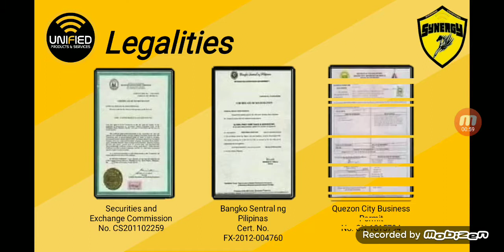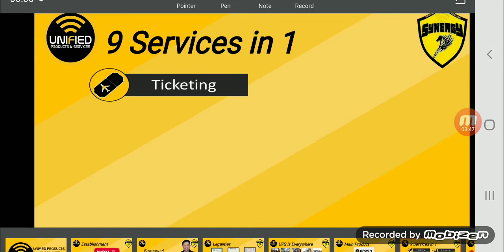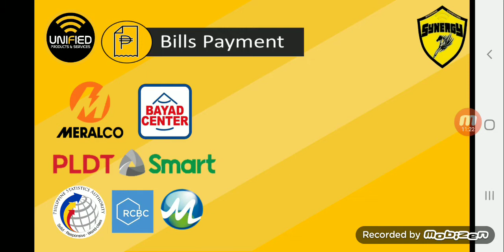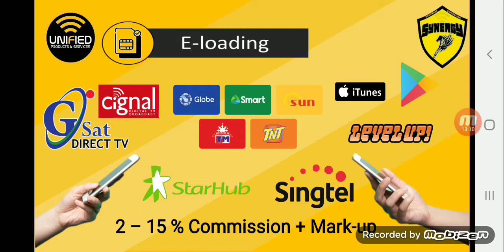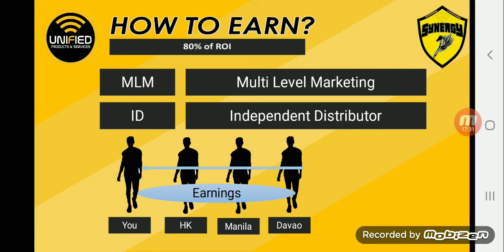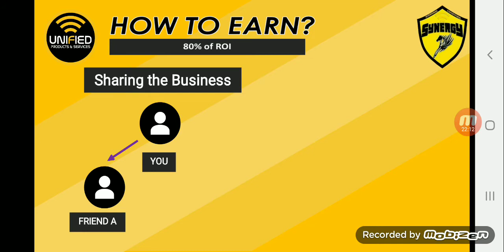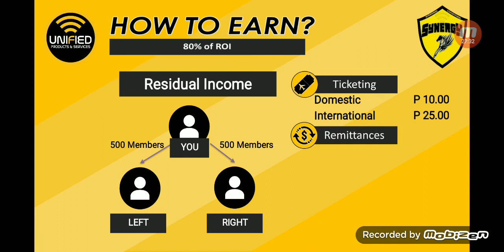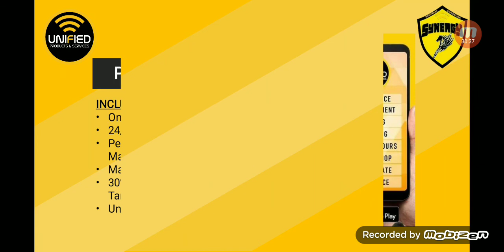HOW TO START UNIFIED PRODUCTS SERVICES ||FULL PRESENTATION